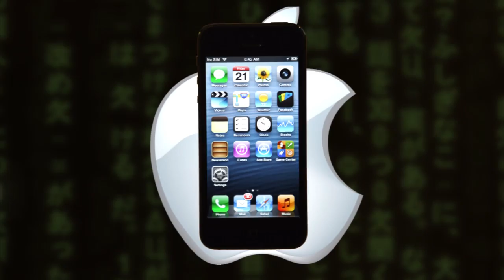Should Android Users Worry About the FBI's Malware Warnings?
Fans of Android phones often tout their open-source system over the iPhone's iOS, but that may come at a hidden cost.

The FBI's Internet crime unit is warning consumers about "various malware" that threaten the Android operating systems on mobile devices. The bureau points specifically to Loozfon and FinFisher, two programs that steal information or spy using scams like phantom text messages. The warning advises Android users to be aware of security settings for every app they download and recommends anti-malware measures.

How real is the threat to Android users? Tech sites were skeptical. Calling the FBI statement vague, some bloggers noted that the threat is no graver than it would be on an average computer. But at least one observer said the FBI was right to issue the warning, saying, "You underestimate the power of human stupidity."